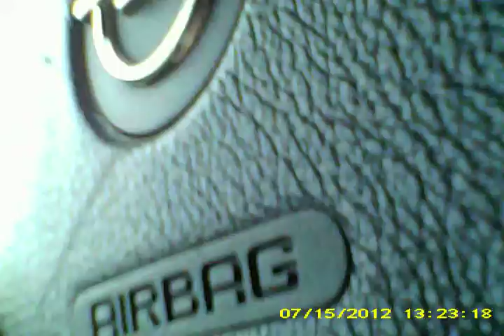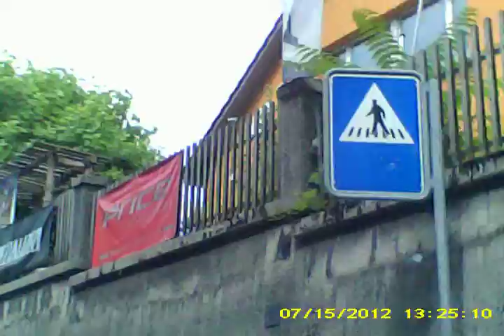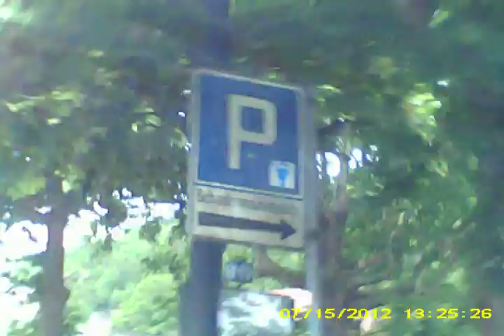Mini DV Kamera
Fahrt durch Baden